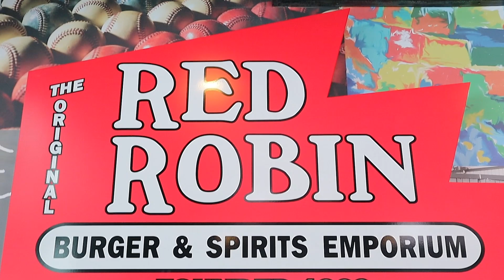The Influence Magazines | Neighbors Night Out @ Red Robin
Red Robin | Loveland Colorado